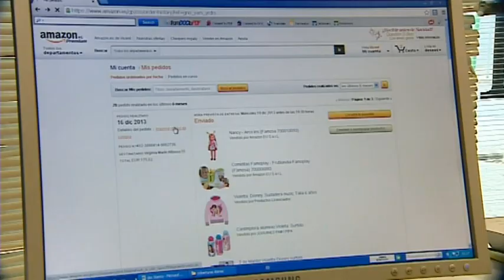Comienza el Black Friday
Tiendas abiertas a medianoche y colas y empujones para conseguir los mejores descuentos, es la locura por el Black Friday. Un día de ofertas, que se celebra hoy, y que ya se ha convertido en una cita imprescindible para muchos compradores. Un fenómeno en Internet, que también se ha contagiado a la mayoría de tiendas físicas.